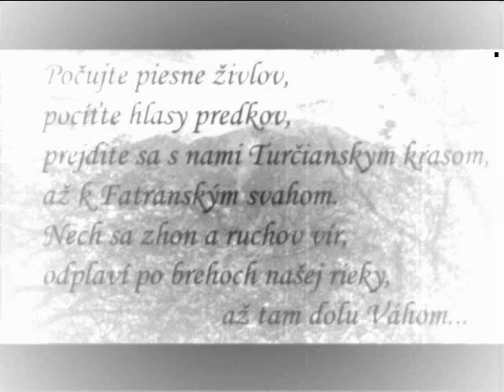LUNATIC GODS - "Turiec" (teaser)...nový album vychádza 20.3.2018´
Nový album LUNATIC GODS "Turiec" vychádza presne v dvadsiaty deň mesiaca Brezeň 018´.

V tento deň osláv príchodu jari, kedy si naši predkovia pripomínali presné rozhranie medzi dobou temnoty a svetla, vítali Slnko nad rovníkom, slávili predĺžujúce sa dni a víťazstvo svetla vo svojich životoch, v deň jarnej rovnodennosti a symbolických osláv nových nápadov, túžieb a tajných snov, sa do vašich príbytkov prederie náš nový, v poradí siedmy album nazvaný tak ako naše rodisko "TURIEC".
A tak ako zárodky rastlín v ten deň po prvý raz nadvihnú ťažkú a chladnú zem a cez všetko, čo im stojí v ceste sa vydajú na svoju púť za Svetlom, sa k vám dostanú naše nové piesne...
Energia a múzy z prameňa našej rieky a zo zákutí našej rodnej hrude už čoskoro u vašich brán...